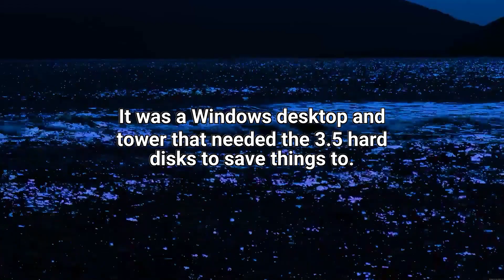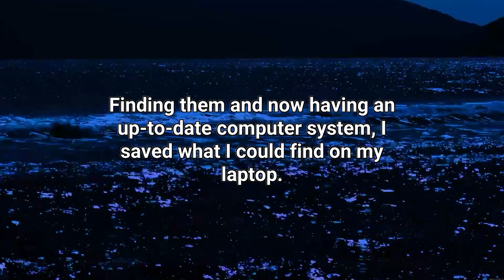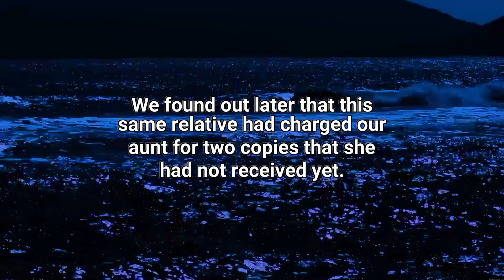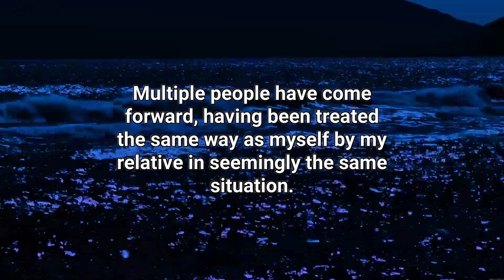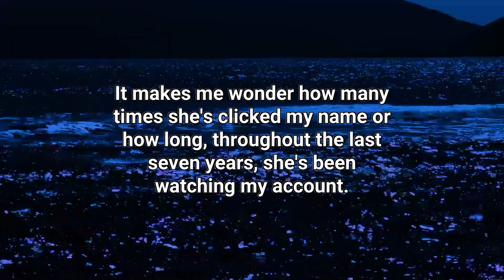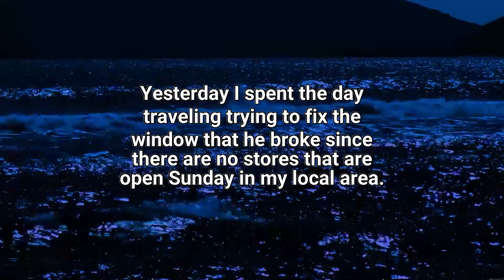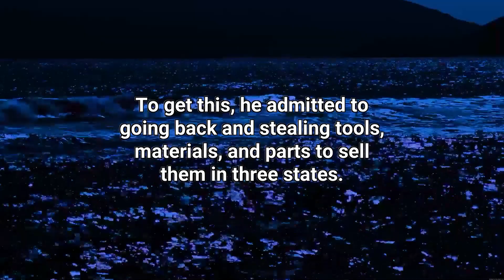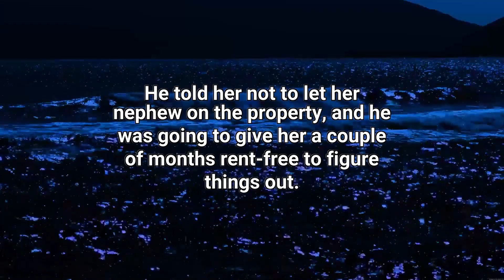Bloodsucking relative begged me to work for her for free, then sued me for stalking her?!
🎥✨ Don't miss out on the captivating narratives – tune in to Jane Storytime for your dose of storytelling magic!